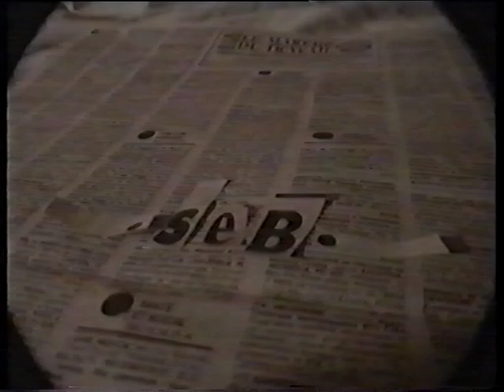Defcrew video 1995 (La Defense) Babas & Friends 06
in 1995 i've bought a Sony HI8 Camcorder to film my friends skateboarding at our local spot, La Defense, in the suburbs of Paris, France.
At the time i had no cash, no computer, no internet, not even a montage video table to do it, only my camcorder, my Tv, and some McGyver tricks to make it happen.
This video showcase Midge, Denis Ménochet, Sylvain Traverso, Babas Levrai, Gildas Lambert and Vassili and a lot of friends in cameo.